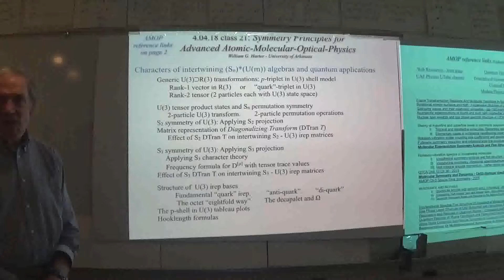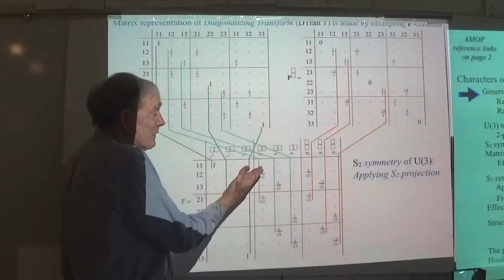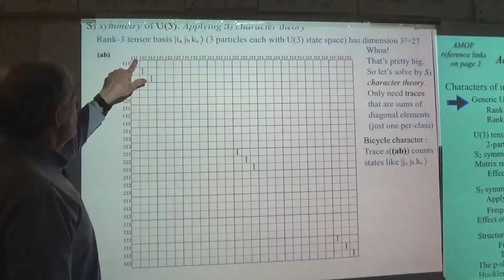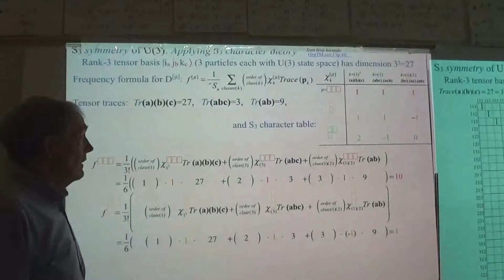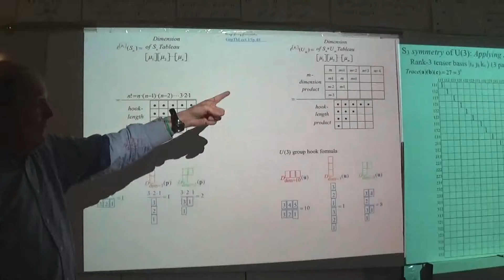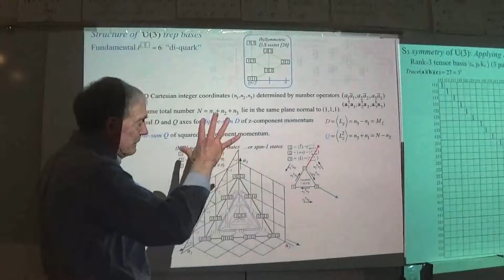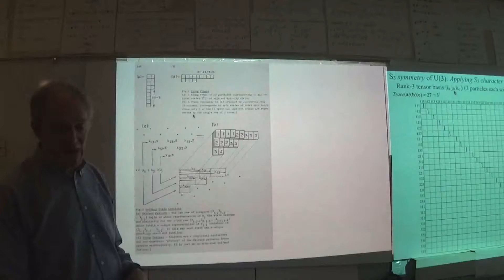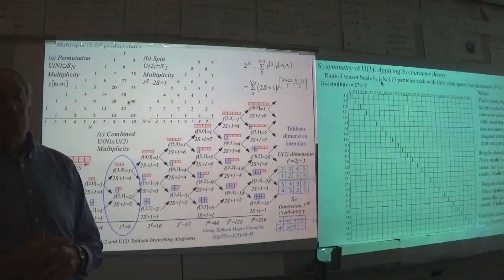Symmetry Principles for Atomic, Molecular, Optical Physics (2018 Spring) - Lecture #21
2018 Spring Physics Lectures from the University of Arkansas - Fayetteville, AR. These videos are a component of the Special Topics graduate course PHYS 588V - "Symmetry Principles for Advanced AMOP" taught using a suit of dedicated online material that includes two texts: "Quantum Theory for the Computer Age" and 'Principles of Symmetry, Dynamics, and Spectroscopy', all developed by Prof. William G. Harter. The class provides a geometric approach to many of the topics that come under the AMOP umbrella. Symmetry also will be exploited to help clarify the calculus and physics of wide range of possible molecular motions from that of their electronic, vibrational, rotational motion, and on through to the often neglected molecular spin phenomena.  Often the same symmetry principles and techniques lend themselves to better understand both classical and quantum phenomena.